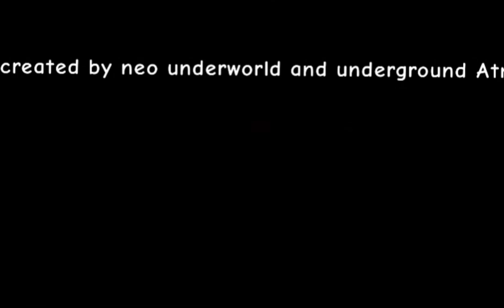Neo Underworld - Deimos need School ( Final Dull of Cartoon Animation)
hi we back Link Later For now